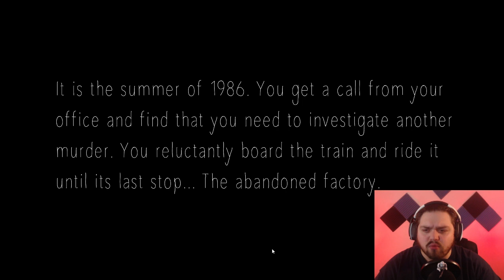Psychosis Gameplay | Free Indie Horror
Welcome back to Jar Red Gaming! In this video we will be checking out Psychosis.

About the game:

PSYCHOSIS is a game about terror, exploration and mystery. You play as an investigator who gets a call about a murder set at an abandoned factory far away from all civilization... Where nobody can hear you scream...